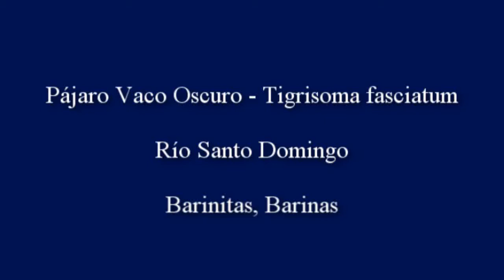Aves de Venezuela – Aves de Barinas - Pájaro Vaco Oscuro - Tigrisoma fasciatum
Río Santo Domingo, Barinitas, estado Barinas, Venezuela.